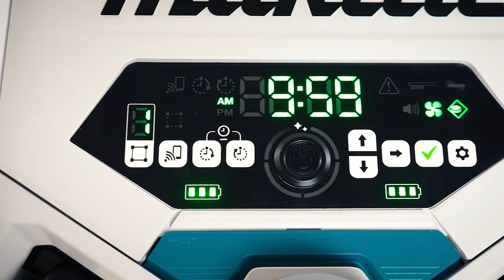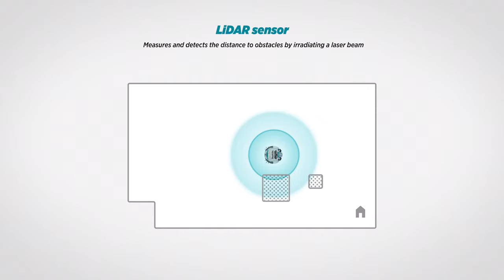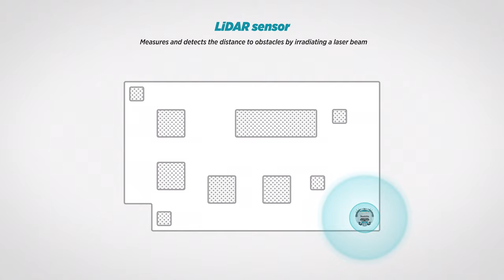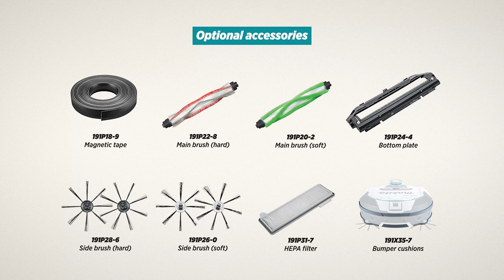LXT - DRC300 - Cordless robotic cleaner